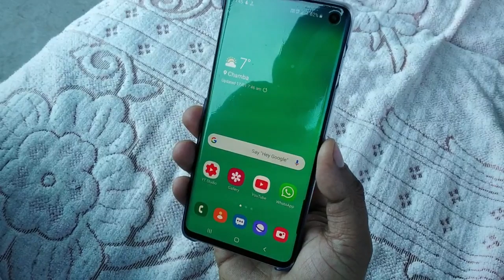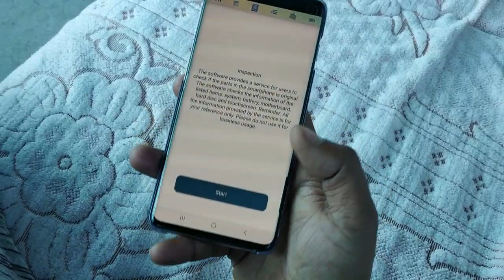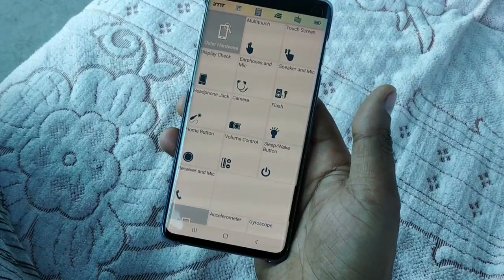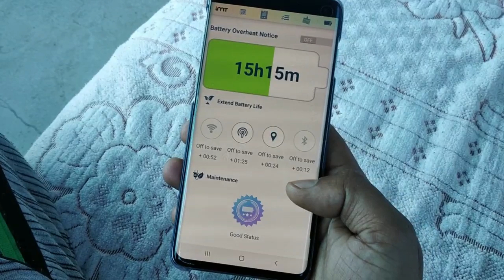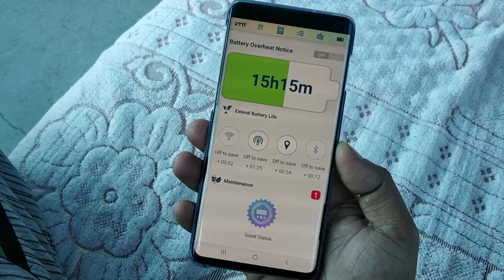Mobile का Doctor || आपके फ़ोन में क्या खराबी है, ठीक बी करेगा || क्या आपका mobile orignal है